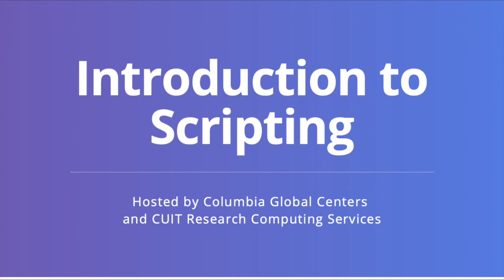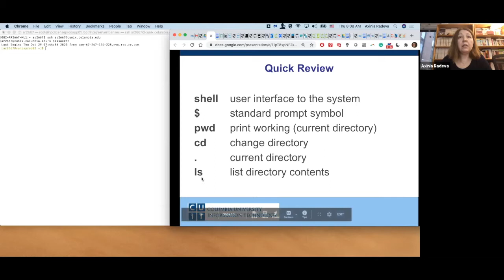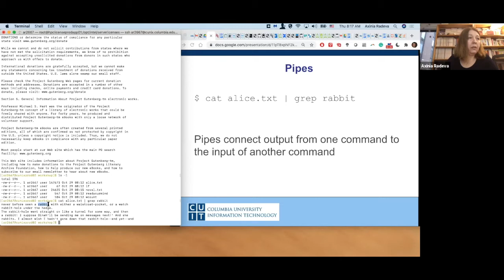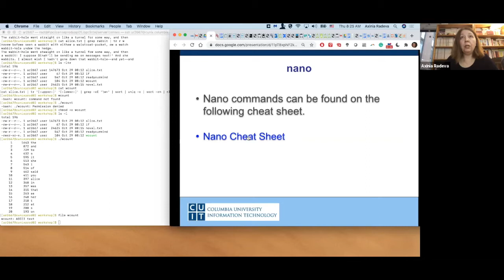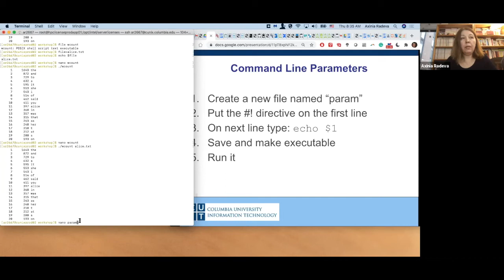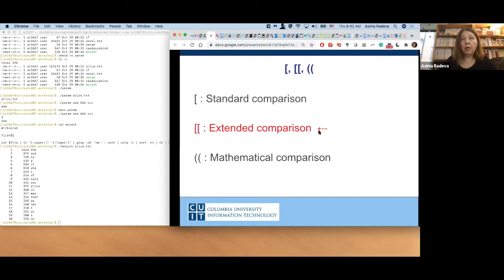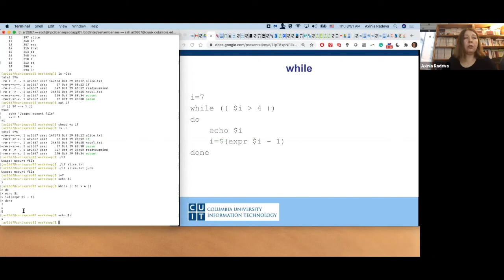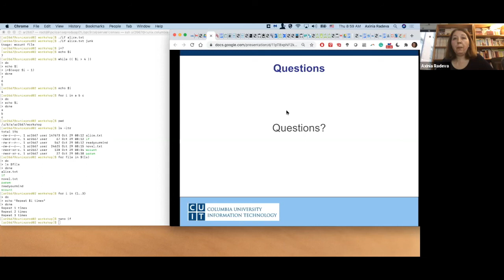Columbia Global Centers